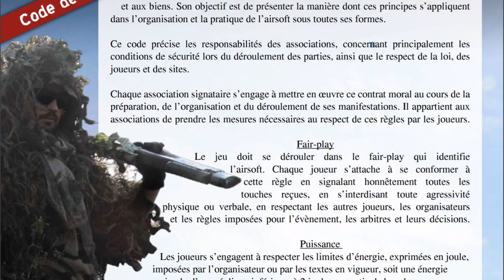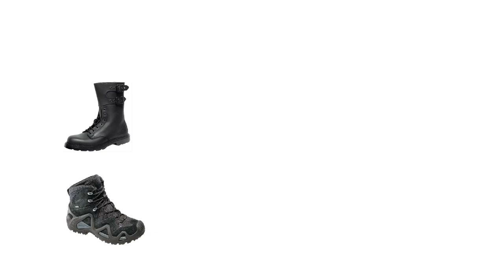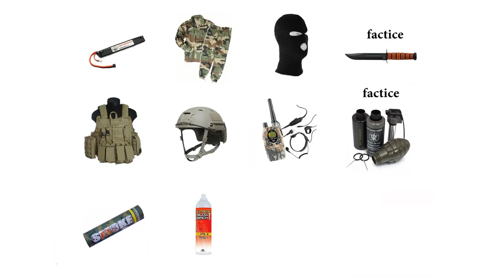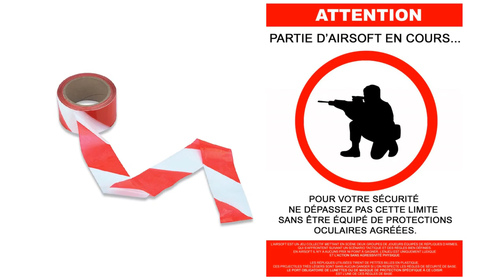Airsoft - Information aux Forces de l'Ordre (v2)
Vidéo à destination des forces de l'ordre, motivée par les tragiques éléments qui alimentent l'actualité depuis quelques années, mais nécessaire depuis bien plus longtemps !

Les altercations entre airsofteurs et forces de l’ordre sont rares. Mais, comme dans toute population, il y a un pourcentage d’imbéciles et de concours de circonstances malheureux. Ce hobby se développant de plus en plus, le nombre d’incidents augmente mécaniquement, une mauvaise publicité qui pourrait devenir problématique compte tenu des dernières percées du terrorisme.

Cette vidéo est essentiellement informative et aspire -en toute humilité- à représenter la majorité des airsofteurs responsables français auprès des forces de l'ordre, dans un but de communication utile sur notre activité.

Bien que je n'aie pas la prétention de tout savoir dans ce domaine pour ne plus être dans le circuit associatif depuis quelques années, j'estime avoir le recul suffisant pour en parler. Je vous invite toutefois à ne pas hésiter à prendre contact avec des représentants plus rôdés administrativement et légalement :

Je remercie chaleureusement :
- Yo, toujours là ;
- Alex, Serge et Stéphane de la FédéGN ainsi que Benoit de la FFA pour leur soutien et les éléments qu'ils m'ont apportés ;
- Fabien, mon colloc de l'époque qui m'avait prêté son PC pour que je réalise la v1 ;

...ainsi que mes camarades airsofteurs qui m'ont accordé leur droit à l'image :
- Tigre d'AMA France - amafrance.fr ;
- Pics&Co - Facebook : @Picsnco ;